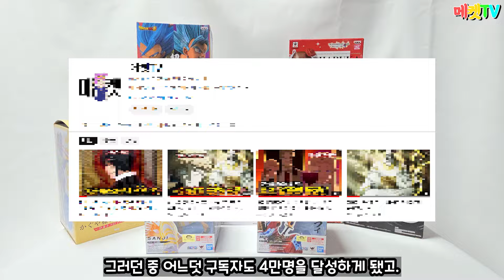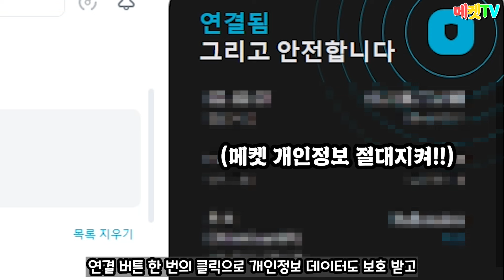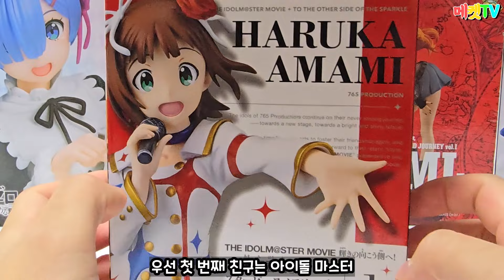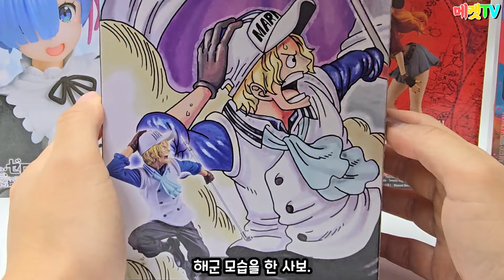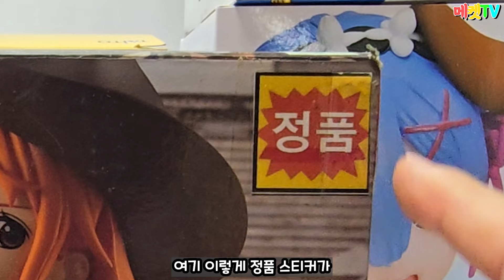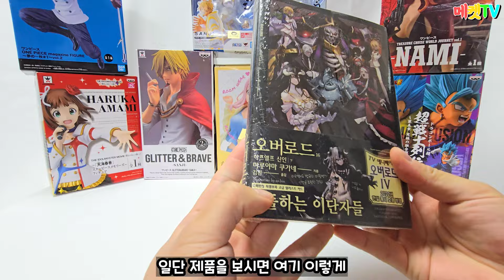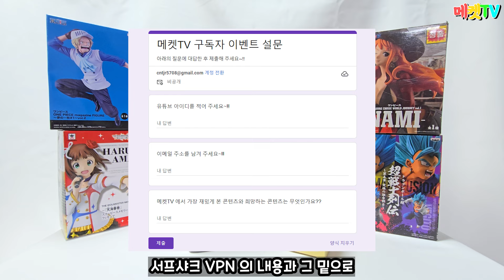'이걸' 드리기 위해 일본까지 다녀왔습니다!! Feat. surfshark VPN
오직 서프샤크에서만 가능한 독점할인 혜택을 받아보세요!
'mekettv' 프로모션 코드를 입력하여 최대 3개월 추가 이용 혜택을 받으세요.
※ 본 영상은 Sufshark VPN 의 제공으로 제작 되었습니다.